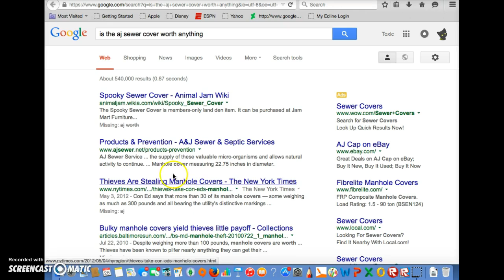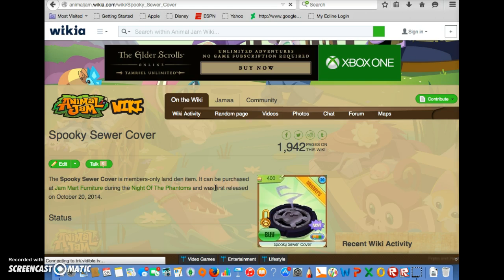I CANT GET A LLAMA!!!!!!!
lol so many glitches